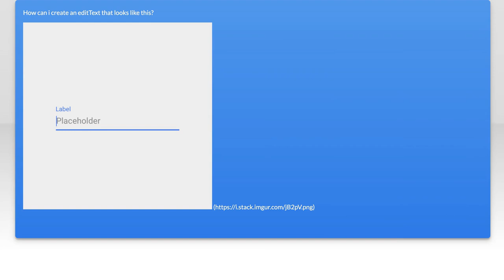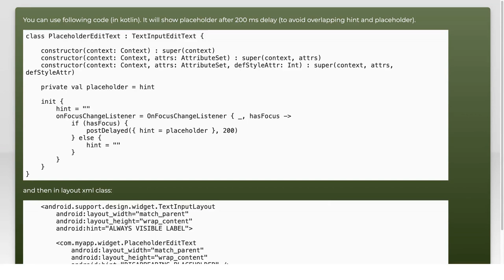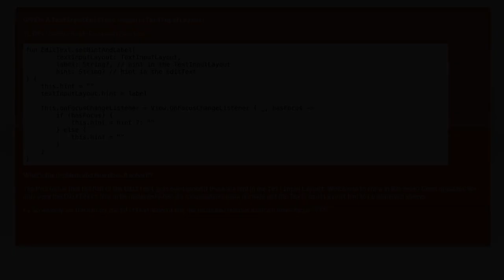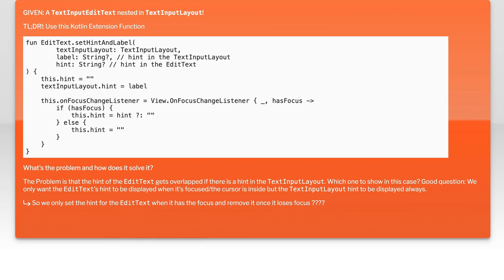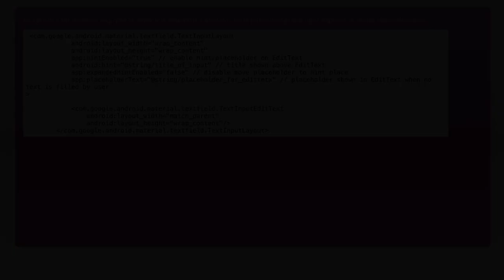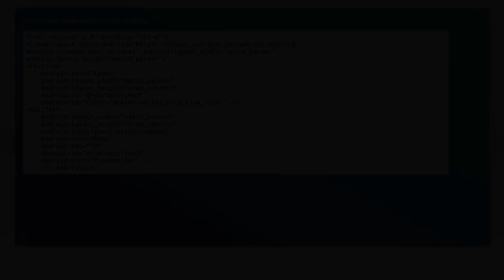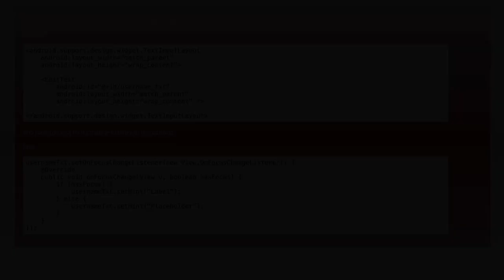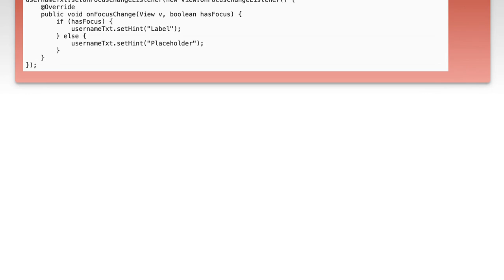Android EditText: Custom Floating Label and Placeholder Tutorial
In this tutorial, we dive into the world of Android development to explore how to enhance user experience with EditText fields. We'll guide you through creating a custom floating label and placeholder, transforming the standard input fields into visually appealing and functional components. Whether you're a beginner or looking to refine your skills, this step-by-step guide will equip you with the tools to elevate your app's design and usability. Join us as we unlock the potential of EditText in your Android applications!

Today's Topic: Android EditText: Custom Floating Label and Placeholder Tutorial

Related to: androidedittext, customfloatinglabel, placeholdertutorial, androidui, androiddevelopment, edittexttutorial, floatinglabel, androiddesign, mobileappdevelopment, userinterfacedesign, androidprogramming, androidtips, edittextplaceholder, customuicomponents, androidstudio, androidwidgets, materialdesign, androidapptutorial, ui/uxdesign,